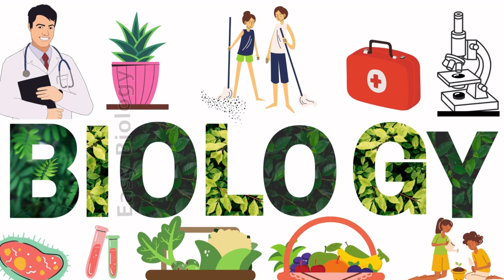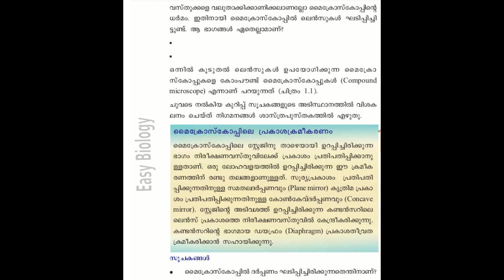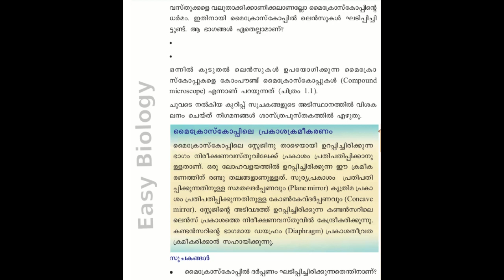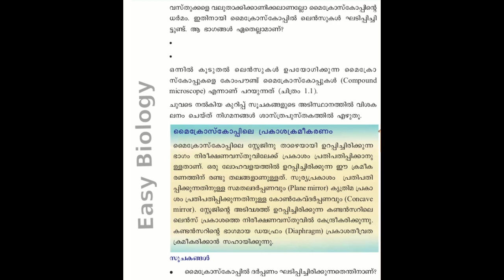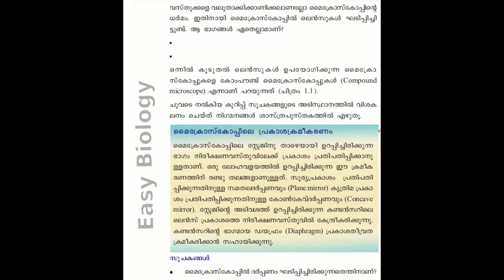മൈക്രോസ്കോപ്പിലെ പ്രകാശക്രമീകരണം / STD VIII ( Mal.Med ) Unit 1